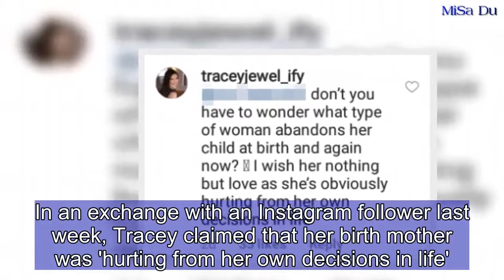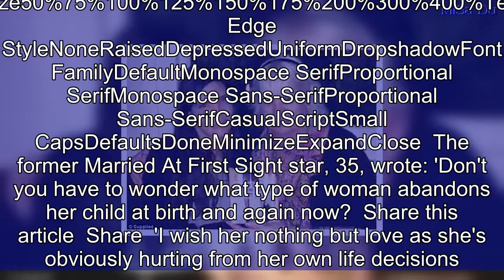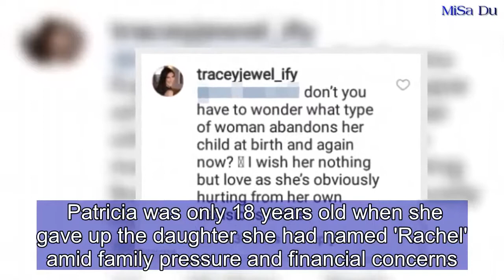Tracey Jewel slams birth mother after she claimed they were estranged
Tracey Jewel has spoken out against her biological mother Patricia Gaugg, just days after she revealed the pair were estranged.Patricia gave her daughter up for adoption only weeks after she was born in 1982, before reconnecting with her when she turned 18.In an exchange with an Instagram follower last week, Tracey claimed that her birth mother was 'hurting from her own decisions in life'.  ...   Tracey Jewel reacts to Woman’s Day claims she lied about cancer  Loaded: 0%Progress: 0%0:00PreviousPlaySkipLIVEMute00:00Current Time 0:00/Duration Time 0:18FullscreenNeed TextVideo Quality576p540p360p270pNo compatible source was found for this video.Foreground---WhiteBlackRedGreenBlueYellowMagentaCyan---OpaqueSemi-OpaqueBackground---WhiteBlackRedGreenBlueYellowMagentaCyan---OpaqueSemi-TransparentTransparentWindow---WhiteBlackRedGreenBlueYellowMagentaCyan---OpaqueSemi-TransparentTransparentFont Size50%75%100%125%150%175%200%300%400%Text Edge StyleNoneRaisedDepressedUniformDropshadowFont FamilyDefaultMonospace SerifProportional SerifMonospace Sans-SerifProportional Sans-SerifCasualScriptSmall CapsDefaultsDoneMinimizeExpandClose  The former Married At First Sight star, 35, wrote: 'Don't you have to wonder what type of woman abandons her child at birth and again now?  Share this article  Share  'I wish her nothing but love as she's obviously hurting from her own life decisions.'Patricia told Woman's Day last Monday that she and Tracey had been 'estranged' for three months.'I don't wish to comment, but I've been estranged from Tracey since March 2018,' she told the publication.While Patricia did not wish to provide details, a family friend claimed that filming Married At First Sight had put a strain on their relationship. Patricia was only 18 years old when she gave up the daughter she had named 'Rachel' amid family pressure and financial concerns. 'Giving up my baby was the hardest thing I've ever done,' the 53-year-old mother-of-four previously told New Idea. 'But my family pushed me towards adopting her out and I just felt it was for the best.'There was no government help and I felt my baby would have a better chance if she grew up in a loving household.' Shortly after 'Rachel' was born, she was adopted by new parents Jenny and Mick, who changed her name to Tracey. Patricia later reunited with  Tracey shortly after her 18th birthday.She walked her biological daughter down the aisle on her Married At First Sight wedding day alongside Tracey's adoptive mother.